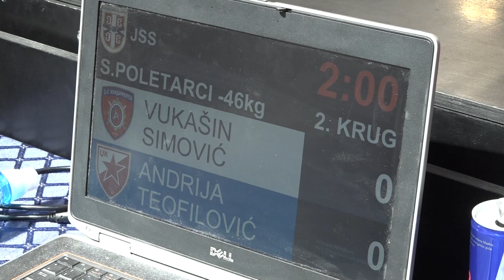Vukašin Simović ŽAN Andrija Teofilović CZB 1:0 -46kg